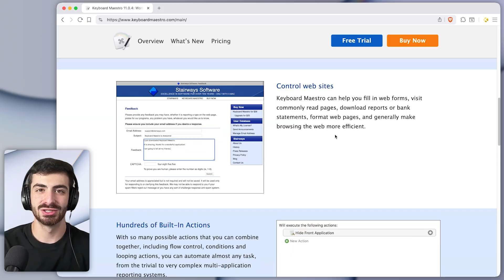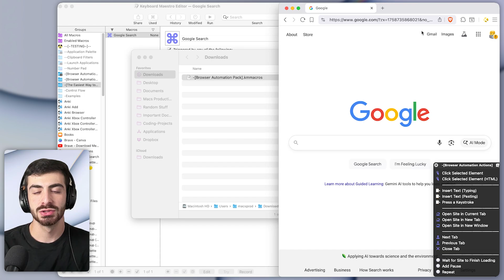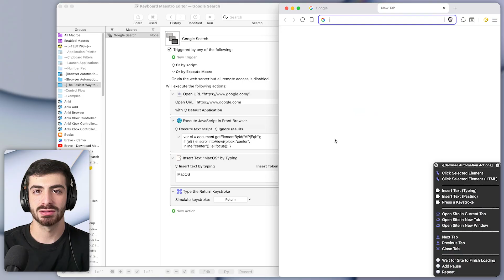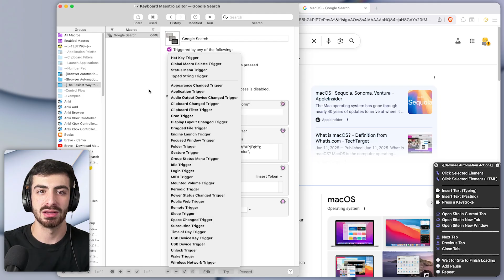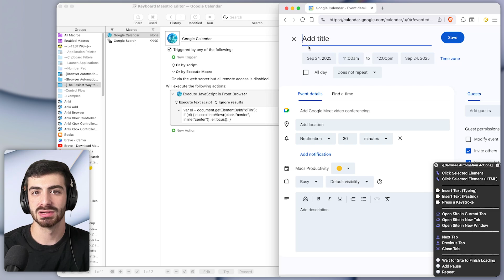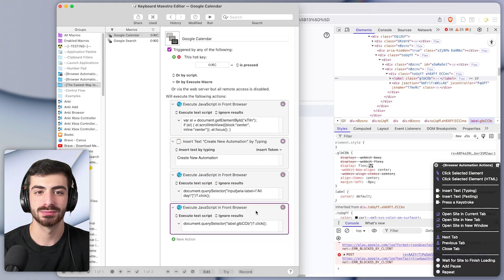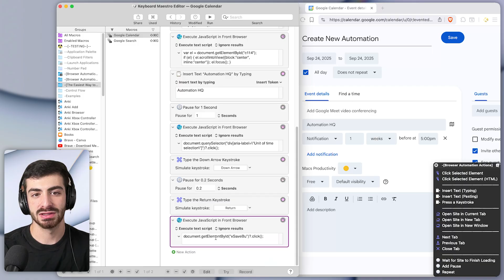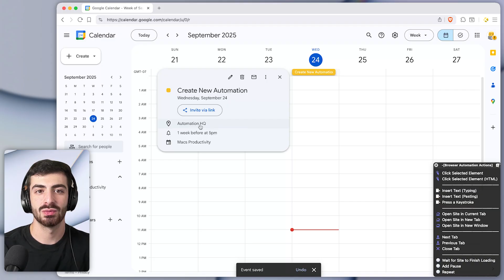The easiest way to automate your browser (in 2026)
🔗 Related Resources:
To use the macros from this video, you will need to enable relevant permissions, which I cover

⌚️ Chapters:
Automate Your Browser 00:00
Keyboard Maestro Overview 00:25
Google Search 01:33
Google Calendar 06:04